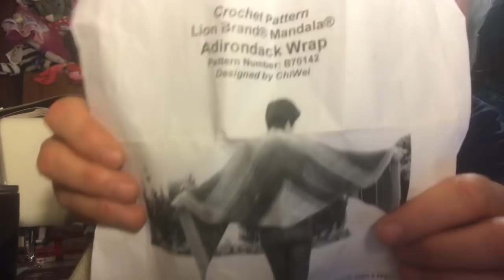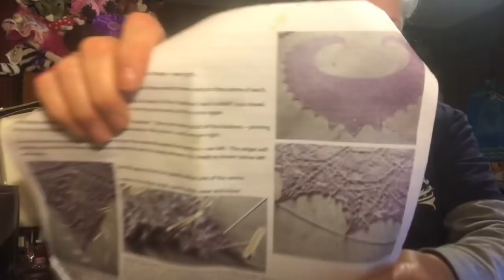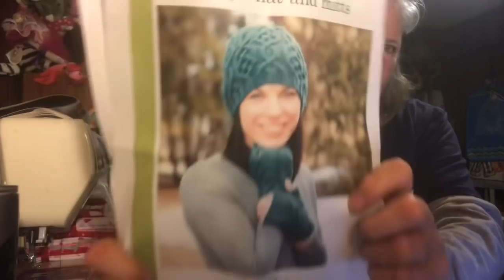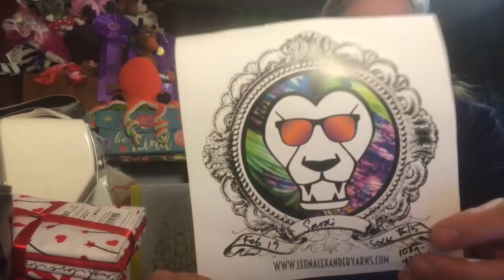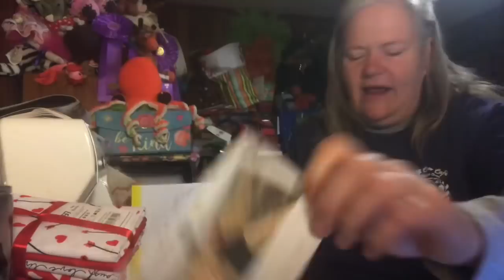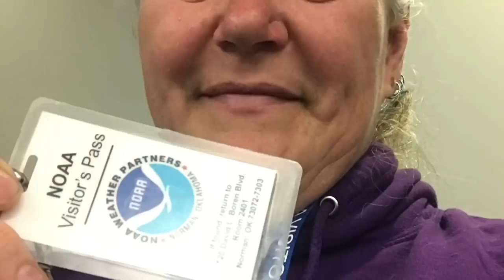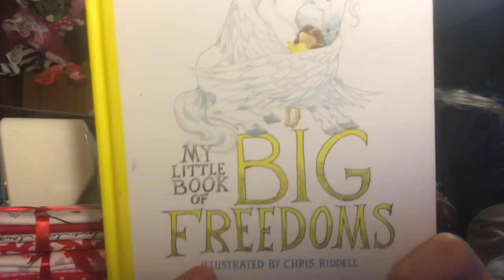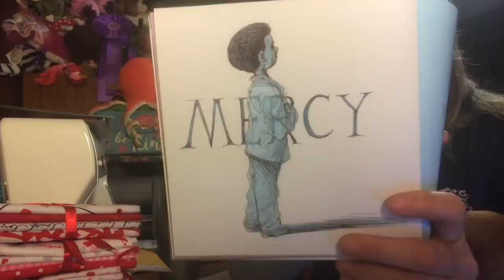Diary of a Physicist Farmgal #38: Flying Cows and Itchy Pigs....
Instagram and Ravelry - Doc Firewoman
Ravelry Group:
Social Media and Make Along News: 1:43

Tesla Knits is donating to Right To Dream Too

FOs 5:24
WIPs 17:58
Future Crafting 22:01
Acquisitions: 29:32
Speaking of Science 35:03
Farmlife 43:05
Final Thoughts 51:27
ther Podcasts Mentioned
Maker's Mentioned
Chicken Coop Dyeworks
Undead Yarns
Moontower Dyeworks
April Nine Designs
A Magpie Knits
Tesla Knits
FOs
Simple Chevron Stripe Scarf
WIPS
Adirondack Wrap
Future Crafting
Sewing
Speaking of Science
Some Amazing Ladies of Science
Olga Ladyzhenskaya

Final Thoughts
Amnesty International Little Book of Big Freedoms